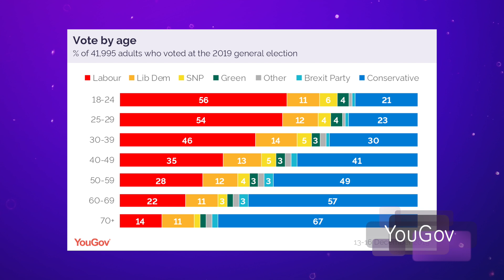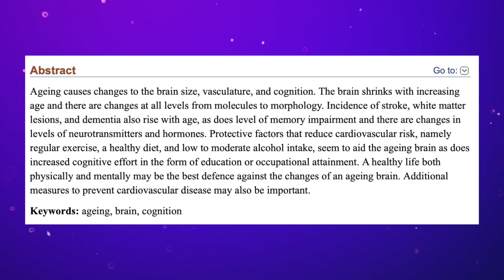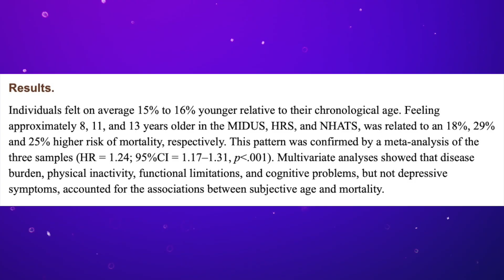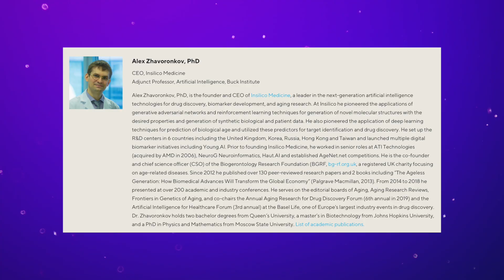Can You Think Yourself Young? | Sci Guys Live! (clip)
REFERENCES